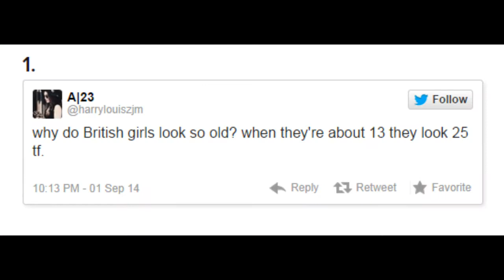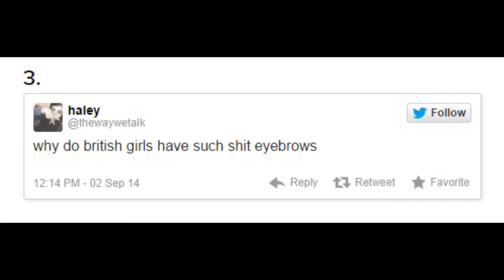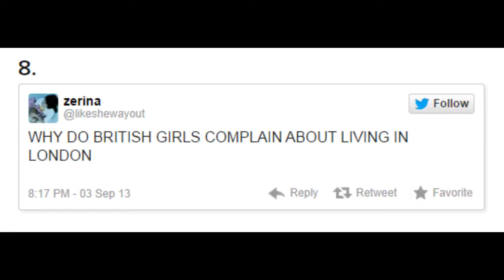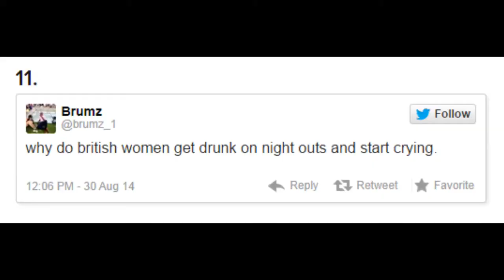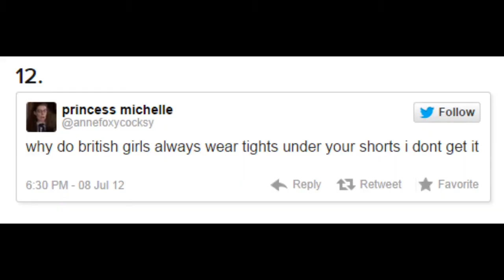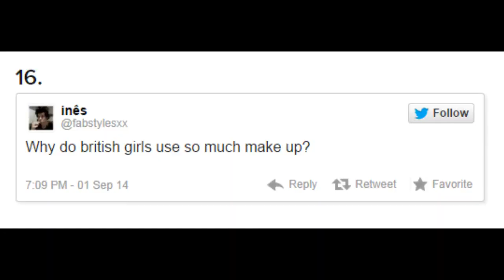RE: 20 Questions British Girls Need To Answer Immediately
Hey everyone, so todays video is a response to an article on buzzfeed: 20 questions british girls need to answer immediately, enjoy.